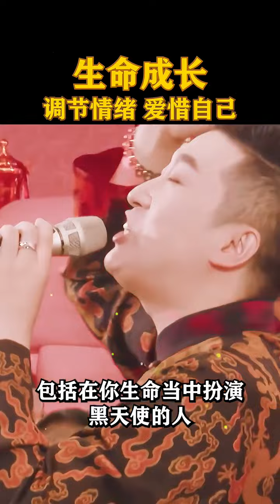人生所有的一切障碍、阻力、困难、都是来源于你的情绪